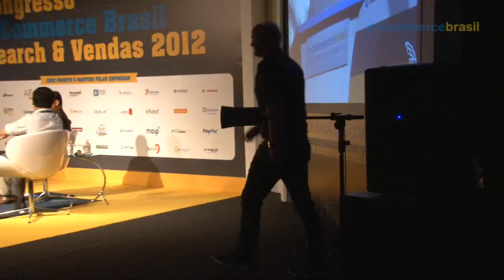CEB Search & Vendas 2012 | The E-Commerce Checkout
Painelista: Fabio Mori, Head (Canal de Internet) da CVC Viagens, gestor focado em resultados, com passagens também por empresas como Comprafacil.com, Walmart e Submarino.

Painelista: Rodolfo Alves, Gerente de E-Commerce da Loja Online da Nokia, possui 5 anos de experiência profissional adquirida em empresa de e-commerce (B2B e B2C) nacional de grande porte.

Painelista: Ronaldo Magalhães, Gerente Geral de E-Commerce da Magazine Luiza, lidera as áreas de Vendas B2B, Televendas, PMO, BackOffice Comercial, Atuação em Redes Sociais e Operações de Processamento de Vendas e Logística.

Moderador: Leandro de Castro, Pós-Doutor em Computação, Cientista, referência mundial em computação natural e Sócio da TUILUX.